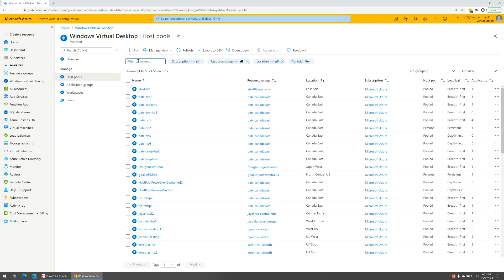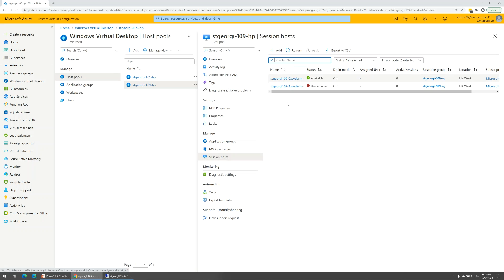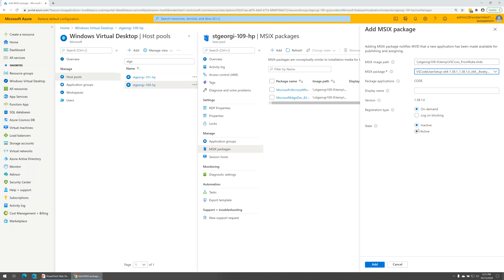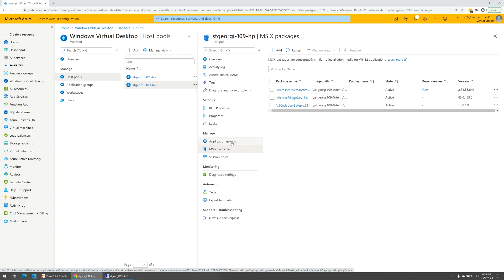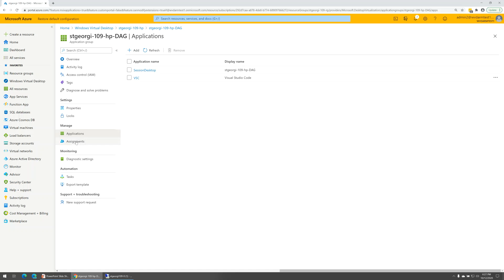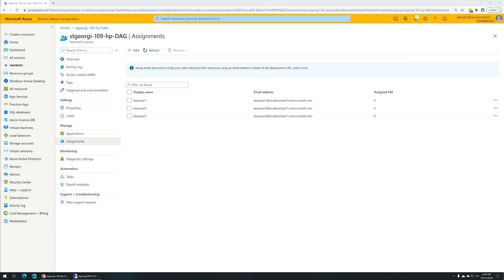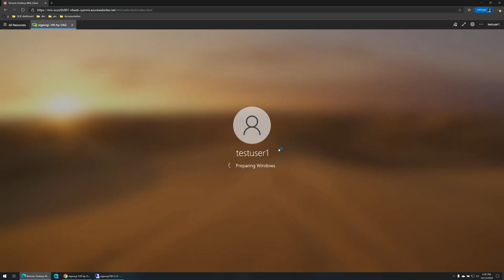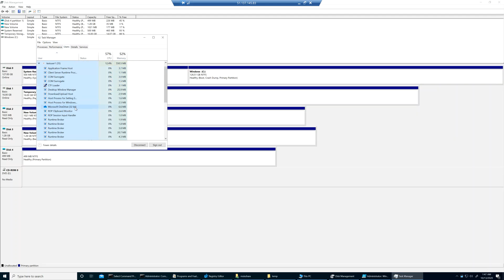MSIX app attach in WVD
Demo showing MSIX app attach in action. Management via WVD UI.